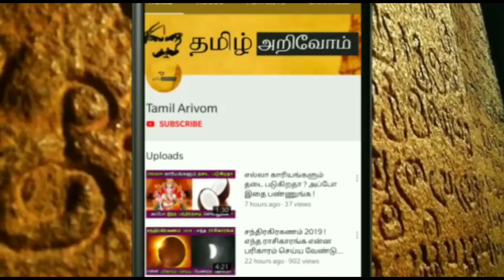புரட்டாசி மாத சனிக்கிழமை..பெருமாளை எப்படி வணங்க வேண்டும் ? என்ன செய்யவேண்டும் தெரியுமா ?